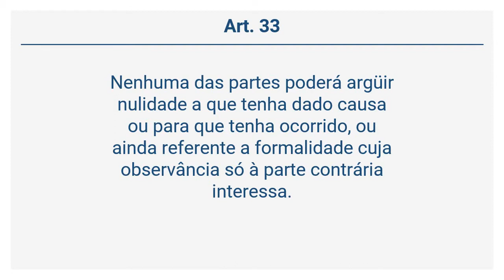Código de Ética Odontológica - DA NULIDADE (Art. 31 a 33)